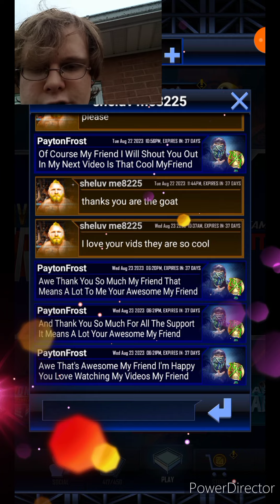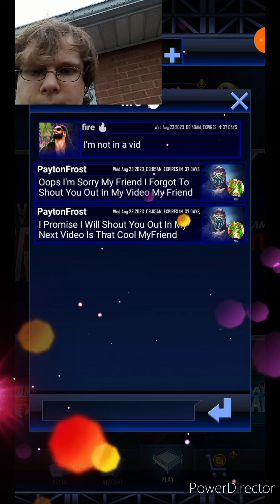FAST AS LIGHTNING!! *NEW* SUMMERSLAM 23 FUSIONS ARE HERE! | WWE SuperCard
Fast As Lightning New SummerSlam
23 Fusions Are Here❤️